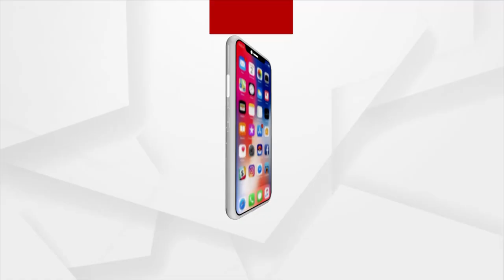ଲଗାଣ ବର୍ଷାରେ ବେହାଲ କଟକ ସହର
ଲଘୁଚାପର ପ୍ରଭାବରେ ସାରା ରାଜ୍ୟରେ ପ୍ରବଳରୁ ଅତି ପ୍ରବଳ ବର୍ଷା । ଦୁଇଦିନ ଲଗାଣ ବର୍ଷା ଯୋଗୁ କଟକର ବିଭିନ୍ନ ସ୍ଥାନ ଜଳମଗ୍ନ ହୋଇଛି । ଦେଖନ୍ତୁ କଟକବାଦାମବାଡିର ଦୃଶ୍ୟ  ।